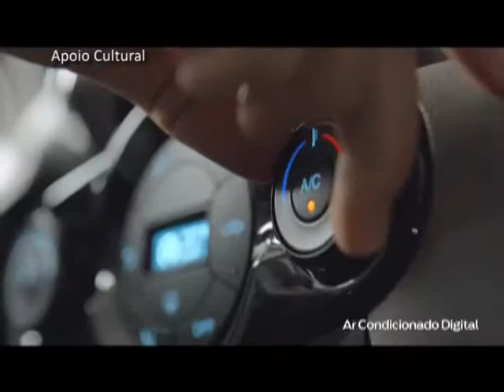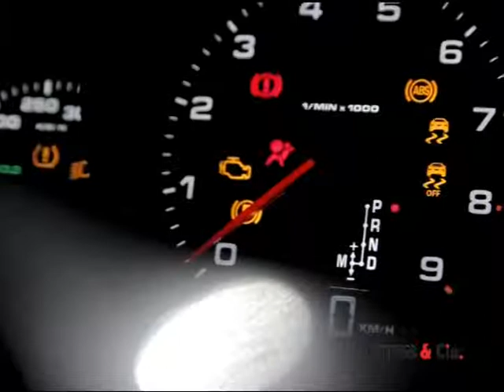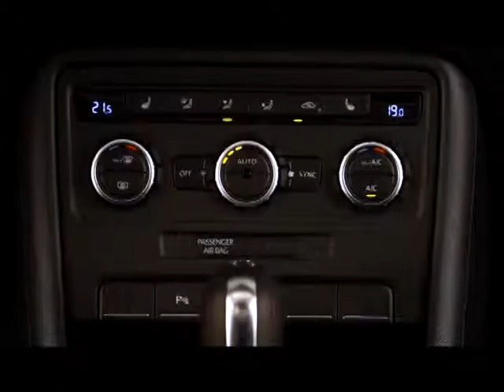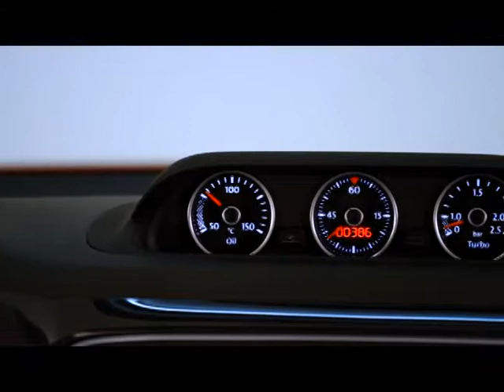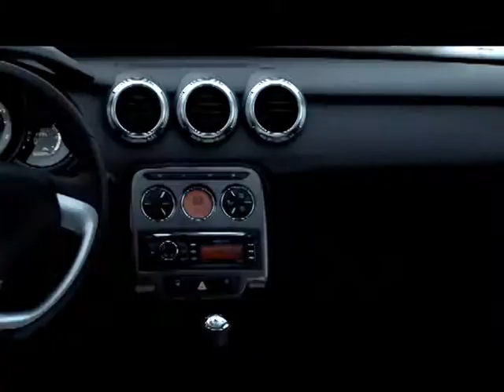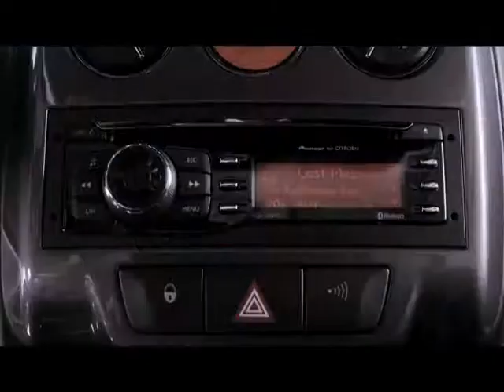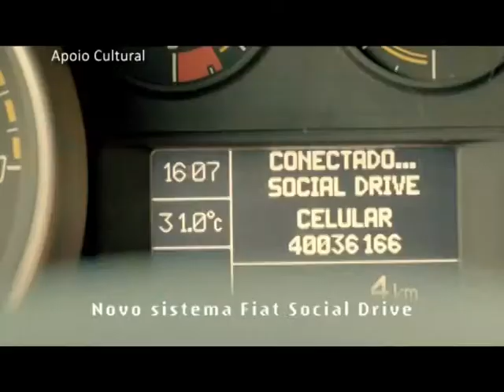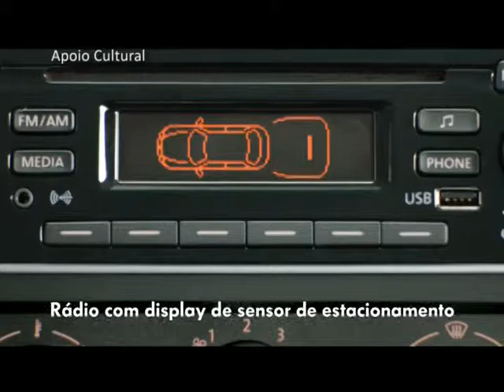Programa Carros & Cia | 23/12/12